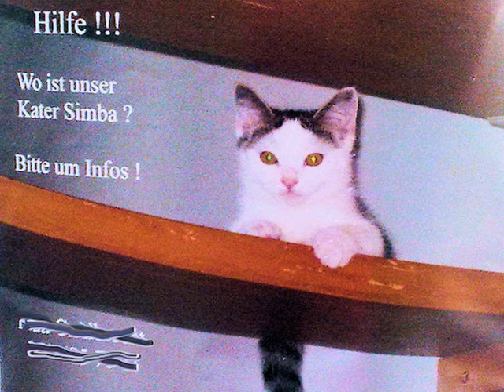Simba der Kater und Bruder Jakob zwischen Kirche und Moschee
Bebilderte Geräusche im SelbstGesang